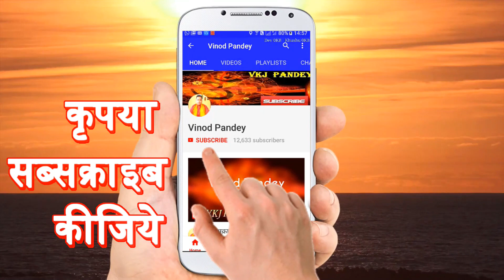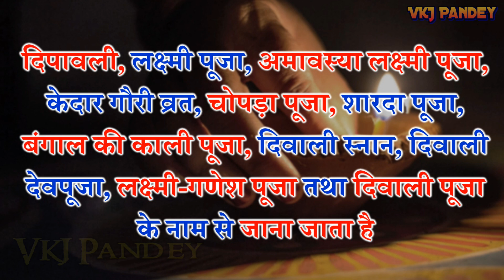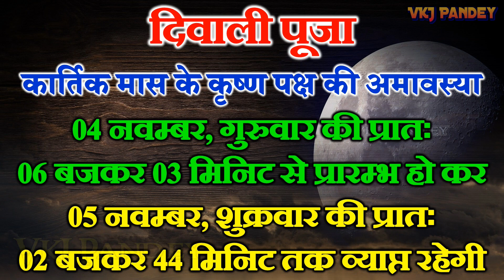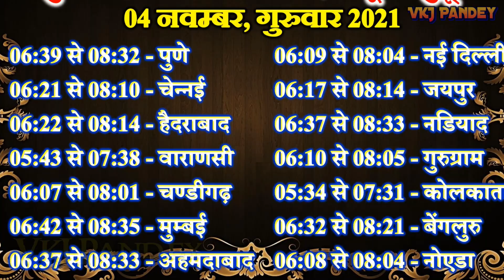दिवाली पूजा लक्ष्मी पूजन का शुभ मुहूर्त समय 2021 Deepavali Pooja Lakshmi Pujan ka Shubh Muhurat Time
आप सभी को सपरिवार दिवाली की हार्दिक शुभकामनाएँ।
आपके जीवन को दीपावली का दीपोत्सव सुख, समृद्धि, सौहार्द, शांति तथा अपार खुशियों की रोशनी से जग-मग करें।
लक्ष्मी बीज मन्त्र
ॐ ह्रीं श्रीं लक्ष्मीभयो नमः॥
Om Hreem Shreem Lakshmibhayo Namah॥

ॐ श्रीं महालक्ष्म्यै नमः।।
Om Shreeng Mahalaxmaye Namah।।

▌Thanks for like 👍🏻 & do Share 📲

❤ धन्यवाद!

This will surely increase my ethics and it will inspire me to provide “Quality Contents” to all of my dear viewers.

❤ Thanks ➤